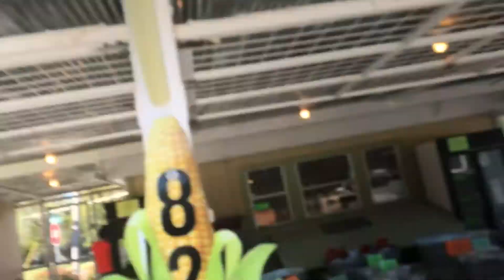The Announcement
I have a serious announcement to make.